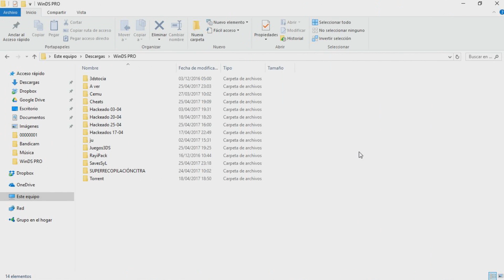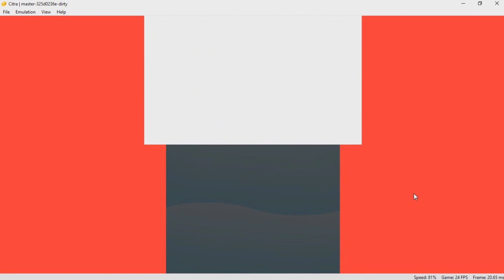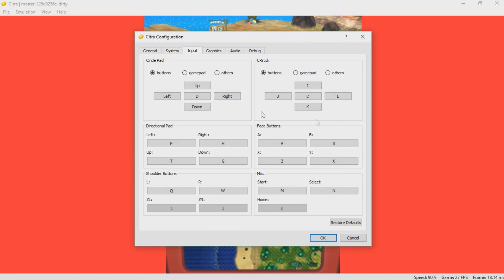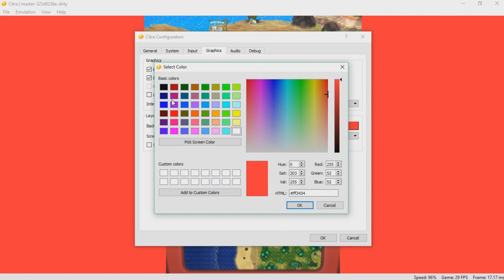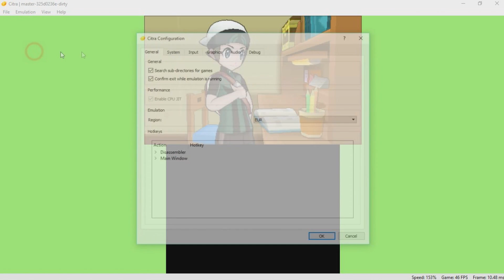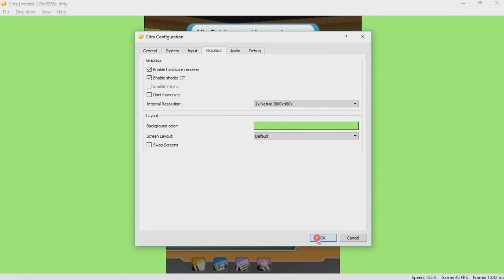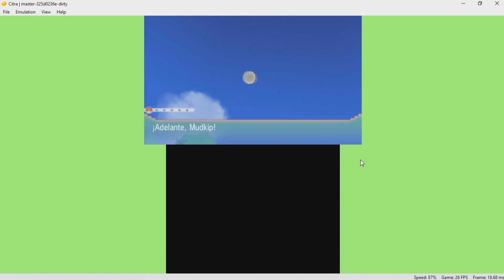¡DESCARGA Y GAMEPLAY DEL NUEVO SIGMA RUBY Y NUEVO CITRA HACKEADO!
⚡Reto: 500 Likes para más reviews de citra.

CONSEJOS CITRA:

TODAS tus dudas sobre citra estan resueltas en el canal, aquí te dejo unos cuantos links si no te sirven busca por mis últimos vídeos!

Novedades del Sigma Ruby!
The game has a new icon and banner!
The game has a new title screen!
Many Pokémon have had their base stats slightly updated to make them more viable.
Difficult or impossible evolutions (i.e. trade evolutions) have been taken out
Some Pokémon have had their typing updated
There have been updates on move stats
Various Slateport City Market stores have had their items swapped
To improve the viability of the above various purchase prices have been swapped
Various signs have had their content changed. Try to find them all!
Various gift Pokémon have been changed.
Various static Pokémon have been changed.

My Specs:
Intel(R) core(TM) i7-3630QM CPU @ 2.40 (8 CPUs), 2.4GHz
6144MB RAM